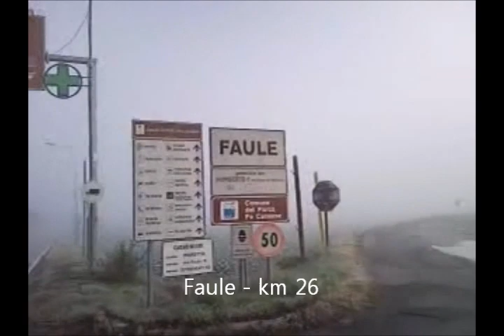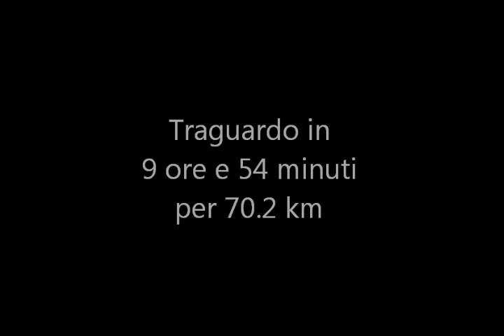Revello Superga in solitaria a piedi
Con piacere propongo questa mia nuova avventura ultratrail nel tentativo riuscito di percorre in tempi brevi, in stile ultratrail, la distanza che separa Revello(Cn) da Torino Superga. Ovviamente tutta la percorrenza è stata svolta in autosufficienza alimentare, consumando solo quello che avevo con me(mandorle e 0,5L d'acqua). E' stata per me una soddisfazione riuscire a coprire questo spazio in 9 ore e 54 minuti per 70.2 chilometri.